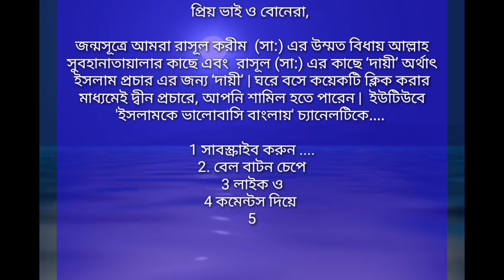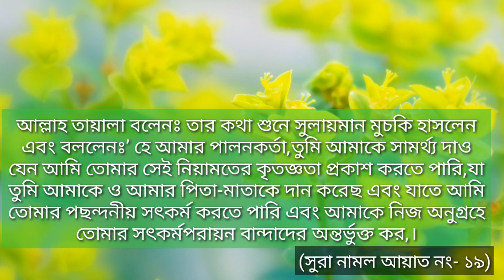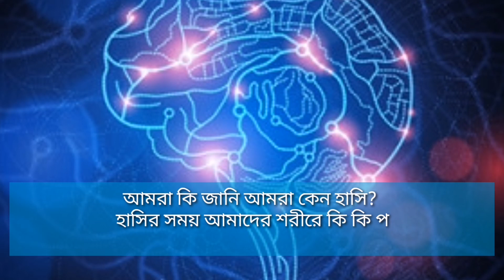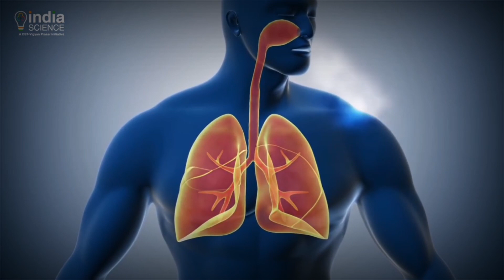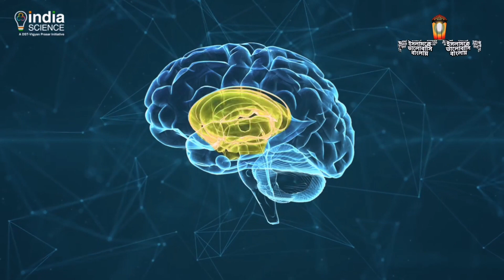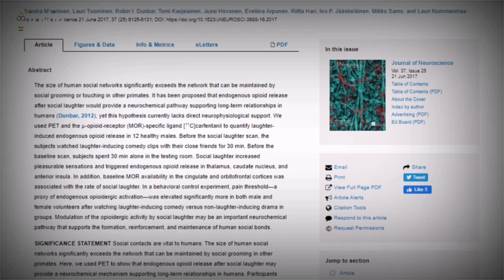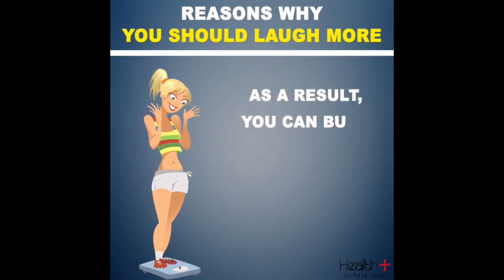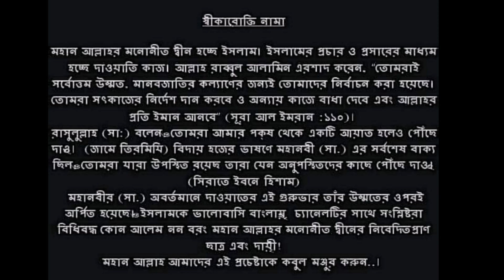হাসি - এক নিপুণ কারিগরের অনন্য সৃষ্টি || Laughter- The Unique Creation Of ALLAH SWT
হাসি মানুষের সৌন্দর্য, হাসি মানুষের আধুনিকতা। হাসি কখনো ভুলিয়ে দেয় রাজ্যের দুঃখ-ব্যথা ও বিষাদের যন্ত্রণা। হাস্যোজ্জ্বল মানুষকে সবাই ভালোবাসে। আপন ও কাছের ভাবে। হাসির মাধ্যমে হৃদ্যতা ও বন্ধুত্ব তৈরি হয়। একটুখানি ‘হাসির ঝিলিক’ দুজনের সম্পর্কে, নতুনমাত্রা যোগ করতে পারে।

পবিত্র কুরআনের বিভিন্ন আয়াতে হাসি প্রসঙ্গে বলা হয়েছে। আল্লাহ তায়ালা মানুষকে সুখ-শান্তি ও আনন্দ প্রদানের মাধ্যমে হাসির ব্যবস্থা করে থাকেন। আবার তিনি কান্নার ব্যবস্থাও করে থাকেন। হাসি এবং কান্না, বিশ্বব্রহ্মাণ্ড সৃষ্টির এই নিপুণ কারিগর, আল্লাহ সুবহানাতায়ালার, অসীম কুদরতের বহিঃপ্রকাশ। এ প্রসঙ্গে আল্লাহ তায়ালা বলেন-‘আর তিনিই হাসান এবং তিনিই কাঁদান’। (সুরা নাজম, আয়াত নং ৪৩)

অন্য আয়াতে, আল্লাহ তায়ালা হাসি ও কান্নার সীমা ও পরিমাণ সম্পর্কে বলেছেন- ‘অতএব তারা যেন অল্প হাসে এবং তাদের কৃতকর্মের জন্য বেশি করে কাঁদে’। (সুরা তাওবা আয়াত নং- ৮২)

This channel may use some copyrighted materials without specific authorization of the owner but contents used here falls under the “Fair Use” as described in The Copyright Act 2000 Law No. 28 of the year 2000 of Bangladesh under Chapter 6, Section 36 and Chapter 13 Section 72.

This videio has been created with a good hope of dissemination of Islamic Education and developement of positive awarenes. If we have mistakenly uploaded any copyright material, please message us to take it down immediately.